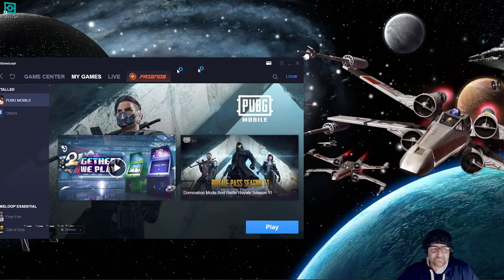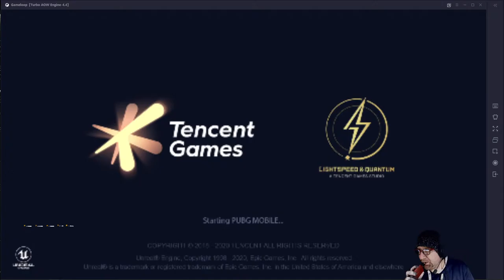Lets go baby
Live from SA!